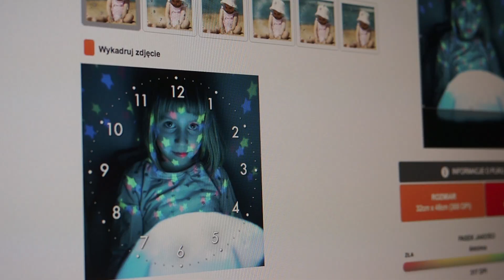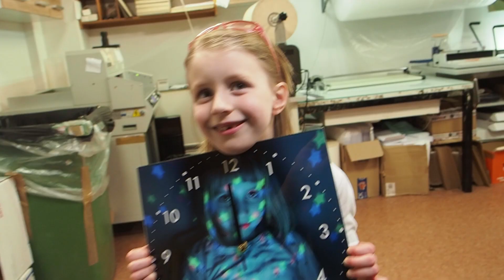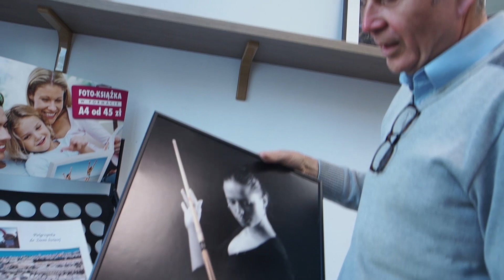🔴Prezent od fotografa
Zastanawiasz się nad prezentem na święta dla bliskich? Jesteś fotografem? Nic prostszego! Zaserwuj bliskim prezent od fotografa :D Foto gadżet lub pięknie oprawioną odbitkę lub wydruk. W dzisiejszym odcinku zabieram Was do Centrum Druku Futura ) w Białymstoku, by pokazać jak powstają fotograficzne prezenty w najwyższej jakości! :-) ...a do marca 2019, na hasło "pytajniki", możecie zgarnąć tam 15% rabat!